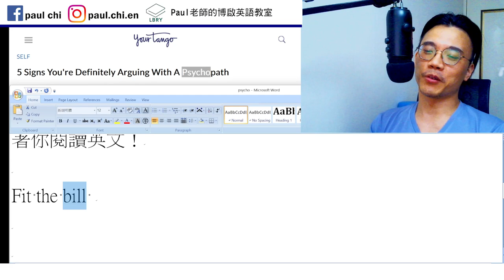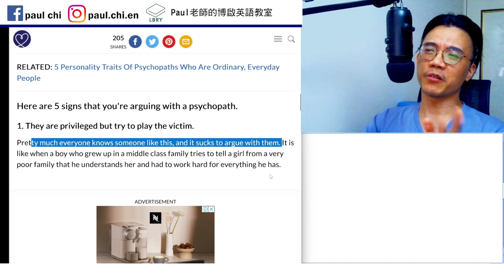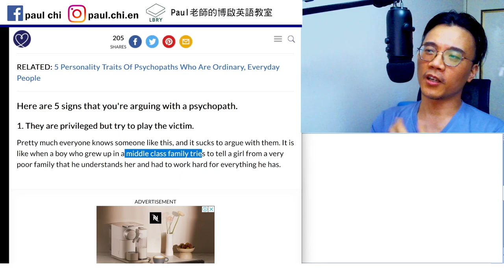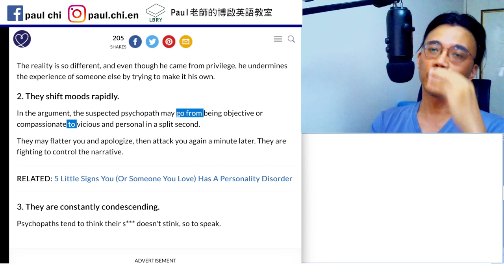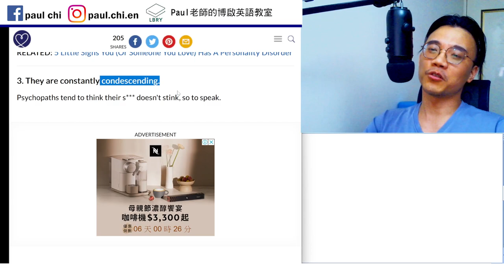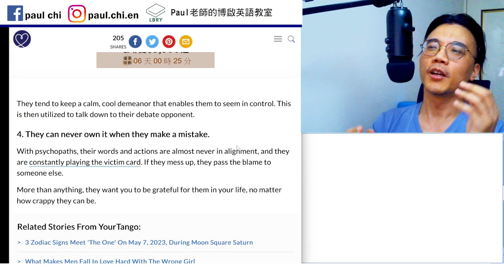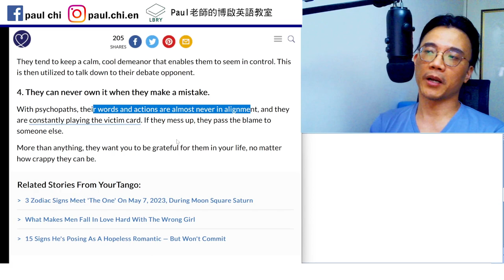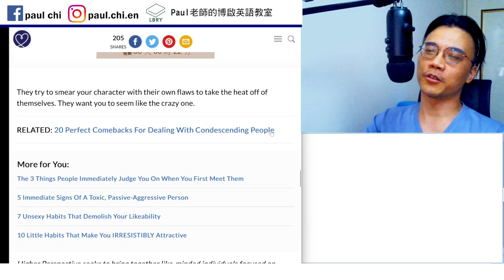【ep 705】你有沒有這五大心理病態(psychopath)徵兆？｜多益｜雅思｜托福｜單字｜文法｜聽力｜手把手帶著你閱讀英文！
Notes:

免費每日英文課：你有沒有這五大心理病態(psychopath)徵兆？｜多益｜雅思｜托福｜單字｜文法｜聽力｜手把手帶著你閱讀英文！

Fit the bill
Hand sb sth on a platter
So to speak
Own    own up to X

LBRY: Paul老師的糟糕英語教室